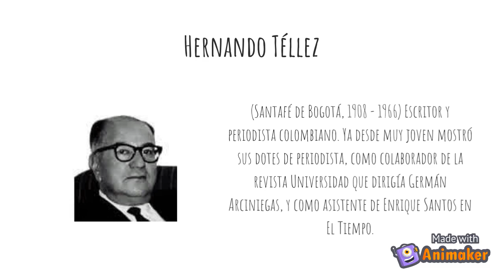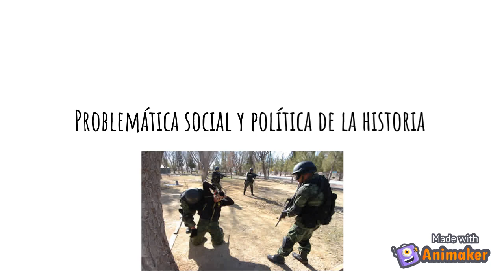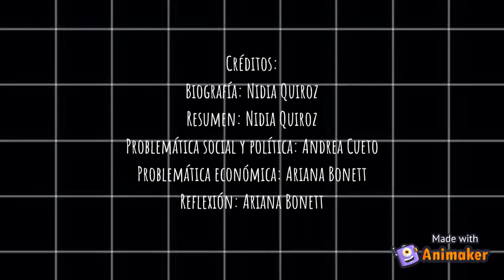Cenizas para el viento- "El regalo"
Hola, el siguiente vídeo nos cuenta la historia "El regalo" que se encuentra en el libro Cenizas para el viento escrito por Hernando Téllez

VOCES:
- Biografía: Nidia Quiroz
- Resumen: Nidia Quiroz
- Problemática social y política: Andrea Cueto
- Problemática económica: Ariana Bonett
- Reflexión: Ariana Bonett